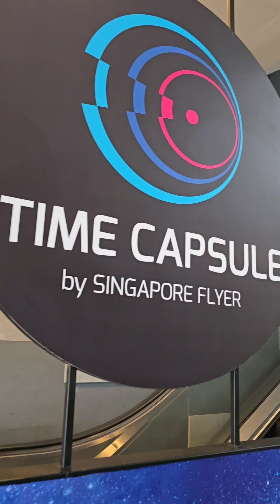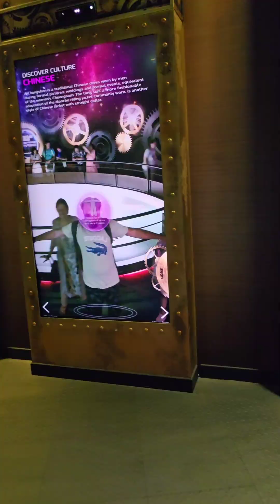Singapore Family Vacation Mini Vlog Day 1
Singapore Mini Vlog
Day 1

Places
Singapore Flyer
Time Capsule
Price
 Adult $40 SGD
Child $25 DGD